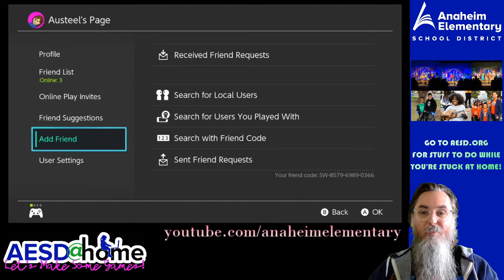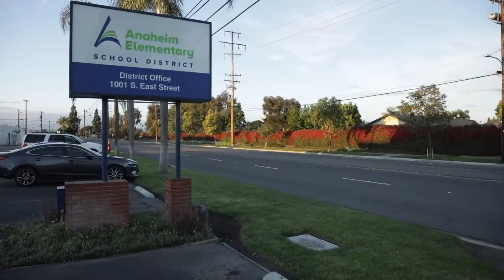Let's Make Some Games! - How to Design a Game in Mario Maker - S2E1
Join us EVERY TUESDAY AND THURSDAY AT 5:00PM as we go deeper and deeper into making a game in Mario Maker!  And, each week we take submissions from viewers on what to ADD to the game!

Anaheim Elementary School District provides high quality schools for a diverse student population. The educational program focuses on mastery of skills, enabling students to live productively in a changing society and, in so doing, develop in them responsibility, confidence, and enthusiasm for lifelong learning.

for more information about the amazing programs offered by the Anaheim Elementary School District!